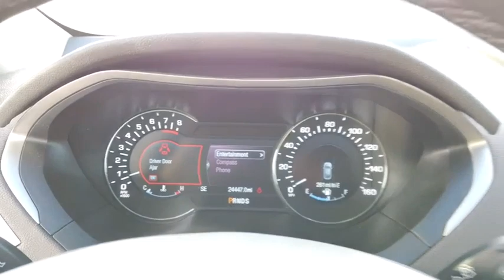2016 Lincoln MKZ Lancaster, Delaware, Columbus, Powell, Dublin, OH A21005A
White Platinum Metallic Tri-Coat Used 2016 Lincoln MKZ available in Lancaster, Ohio at Bob Boyd Lincoln of Columbus. Servicing the Delaware, Columbus, Powell, Dublin, OH area.

2445 Billingsley Rd.